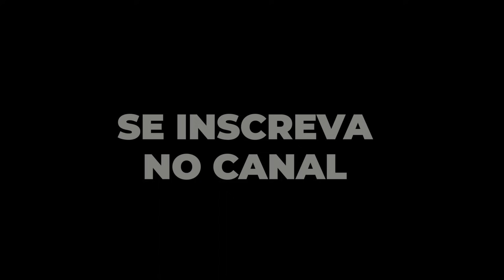REVIRAVOLTA? RENATO GAÚCHO PODE SER O NOVO TÉCNICO DO CORINTHIANS PARA 2022?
O Corinthians está em busca de um treinador desde que demitiu o técnico Sylvinho no dia dois de Fevereiro.

O objetivo da diretoria era de contratar um técnico estrangeiro e o foco inicial foram os treinadores portugueses!

Jorge Jesus, Paulo Fonseca e Vitor Pereira foram consultados, porém, ao que tudo indica neste momento, o Corinthians não conseguirá fechar contrato com nenhum deles.

Com as buscas por um técnico estrangeiro ficando cada vez mais difíceis, o Corinthians começa a repensar os nomes nacionais e um deles é o técnico Renato Gaúcho.

A torcida também havia ficado muito chateada com a filha do Renato Gaúcho, que animou a torcida com mensagens enigmáticas nas redes sociais e no final o pai dela resolveu não aceitar o convite do Timão. E o técnico Renato Gaúcho, logo depois, assinou contrato com o Flamengo, deixando a torcida ainda mais irritada.

De acordo com informações do jornalista Samir Carvalho, a mágoa da torcida não se estendeu aos dirigentes do Corinthians, em especial ao presidente Duílio Monteiro Alves.

“Quem manda hoje no Corinthians não levou essa situação para o coração. Se por acaso não tiver nenhum treinador para contratar, existe a chance de cair no colo do Renato Gaúcho!”, diz o jornalista Samir Carvalho. Que destacou ainda que não tem negociação no momento e que é uma opinião dele e de fontes de dentro do clube.

O Timão foi abandonado pelo treinador Renato Gaúcho em 2021. Ele negociou com o clube e pensava em assumir a seleção brasileira, mas acabou acertando com o Flamengo. O técnico teve uma passagem bem complicada pelo clube carioca e foi demitido logo depois da final da Libertadores.

Segundo informações, o Corinthians quer um comandante que coloque ordem na casa e por isso busca um nome de peso no mercado da bola.

Parte dos torcedores do Corinthians gostaria de ver o Renato Gaúcho como novo técnico do Corinthians.
Nós, do Canal Noticias do Corinthians, gostaríamos de ver um técnico estrangeiro, com experiência e títulos importantes conquistados, no comando do Timão.

Queremos saber de você, Fiel torcedor do Corinthians.
Você quer um bom técnico estrangeiro ou aceita colocar o orgulho de lado e receber o Renato Gaúcho no Corinthians?